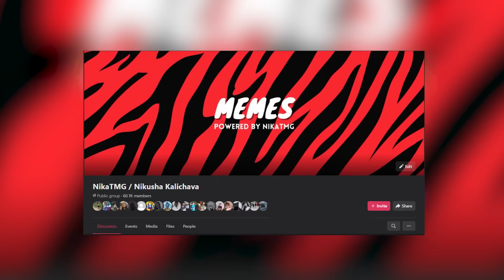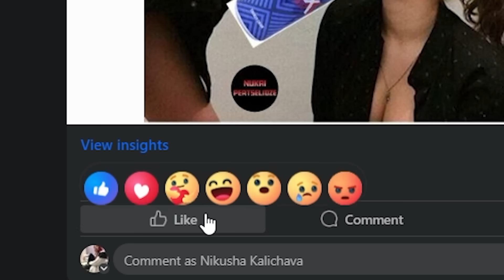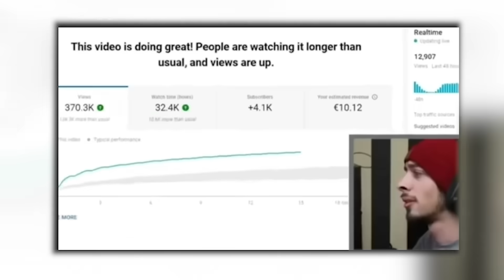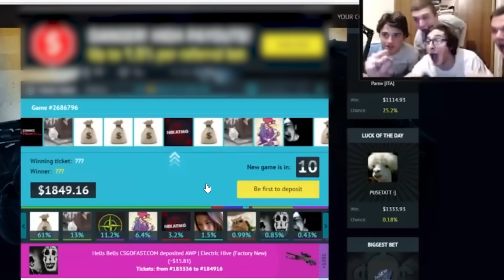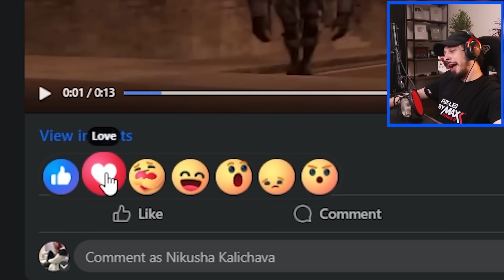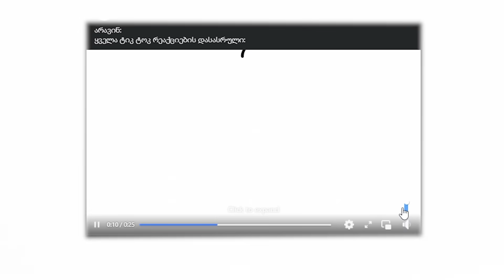პირველი ეპიზოდი! *დავბრუნდით* - MEME REVIEW #1👏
🙋‍♂️ გამოიწერე არხი და არ გამოტოვო მომდევნო ვიდეოები